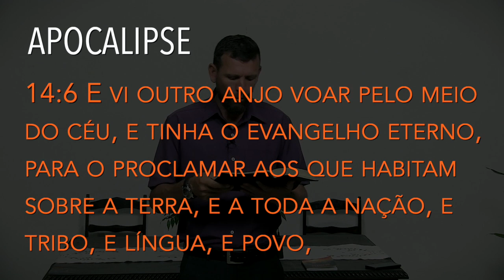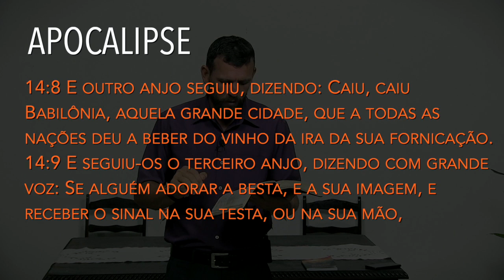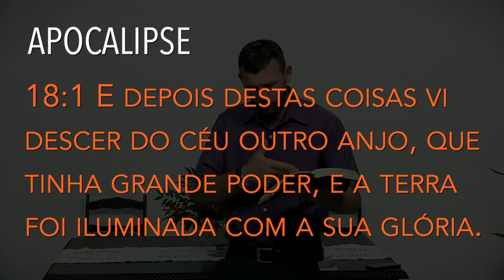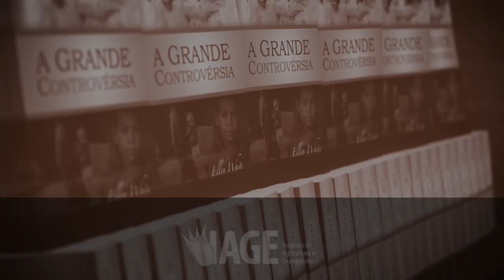(348) - VISANDO A CHUVA SERÔDIA - PARTE 01- SERRA DO MATOSO - RJ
EVENTO REALIZADO EM PIRAÍ NO RIO DE JANEIRO 13, 14 E 15 DE FEVEREIRO DE 2021, TENDO POR TÍTULO - VISANDO A CHUVA SERÔDIA - FORAM PALESTRAS EDIFICANTES E ESCLARECEDORAS SOBRE O ASSUNTO DO DERRAMAMENTO DO ESPÍRITO SANTO SOBRE O POVO DE DEUS ASSIM COMO NO TEMPO DO PENTECOSTES.

Doações..

CRÉDITOS:
Apresentação: Silverino Küll
Produção executiva: Silverino Küll
Imagens, Direção e Edição: Raphael Aguiar